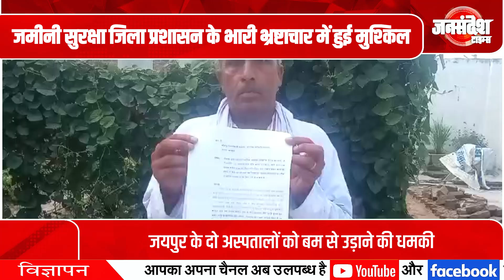पैसा दो सारे नियम-कानून दर किनार कर कराओ काम के जारी फण्डे में बढ़ रहा असंतोष||Jan Sandesh Times